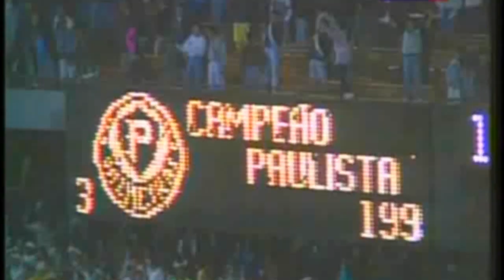Tv Alviverde - Especial Paulista 1993 - Palmeiras 4 x 0 gambas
Palmeiras Campeão Paulista 1993